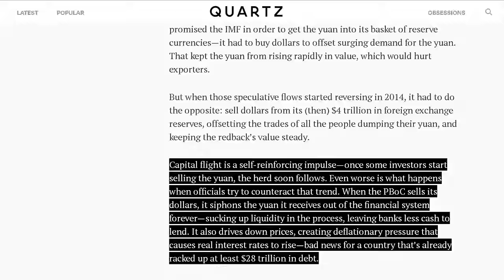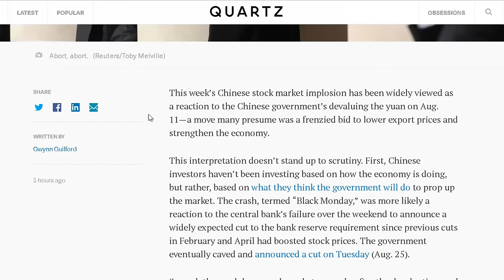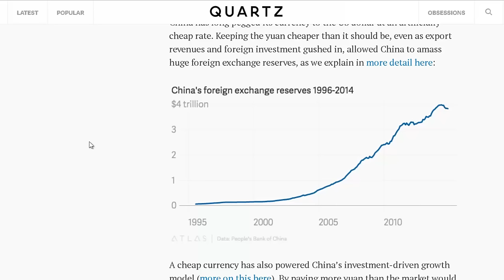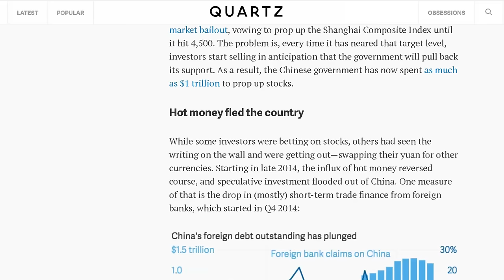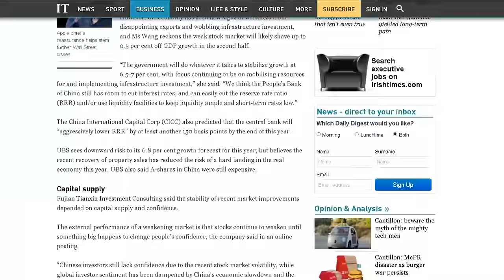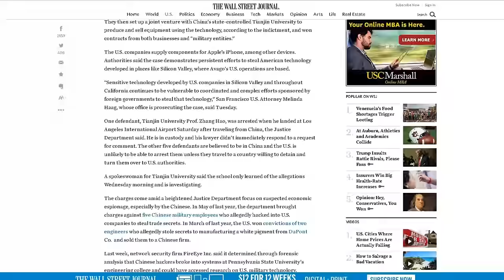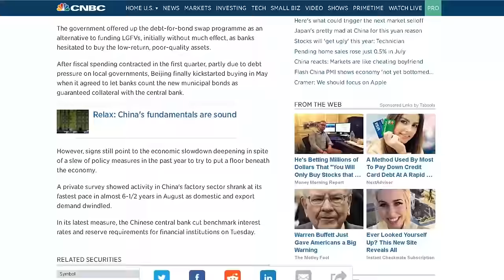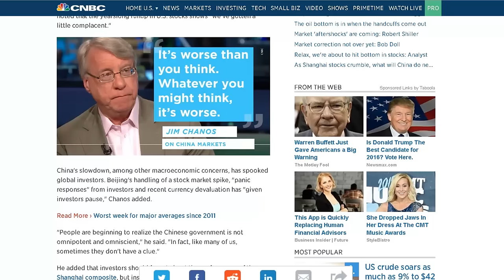The China Syndrome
The Blame Game

Blaming China continues...

The United States owes China a lot of money by way of all the U.S. Treasury Paper that China has gobbled up over the years, and one day, China is going to come calling, wanting to be paid.